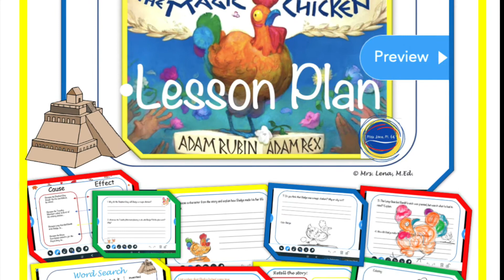Gladys the Magic Chicken by Adam Rubin Circular Story Lesson Plan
Gladys the Magic Chicken by Adam Rubin Lesson Plan is perhaps the most engaging recently released picture book. This resource is great for teaching creative story telling, reading comprehension skills, new vocabulary, cause and effect and circular story telling. An absolute gem! PRINT and GO!